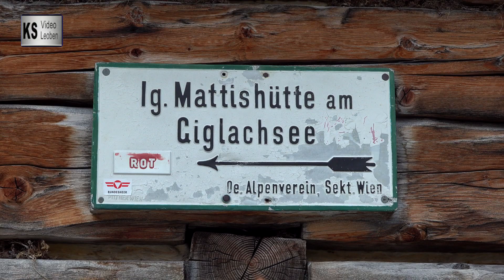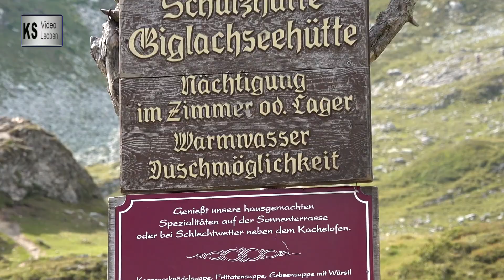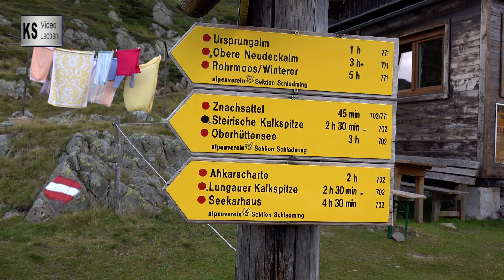Höhenweg Schladming III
Schladminger Höhenweg Teil I von IV
Mit dieser Serie von Wanderungen möchte ich mich  bei allen Wanderfreunden und Bekannten  für die vielen herzlichen Geburtstagswünsche bedanken und auch jeden von EUCH,  für die Zukunft, ein FROHES WANDERN wünschen !